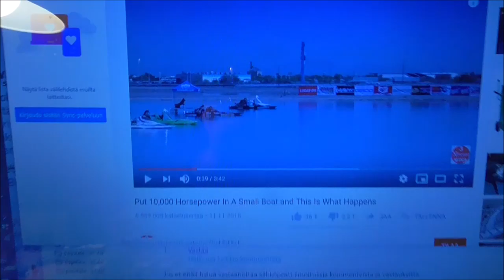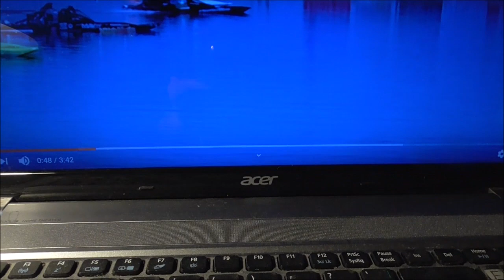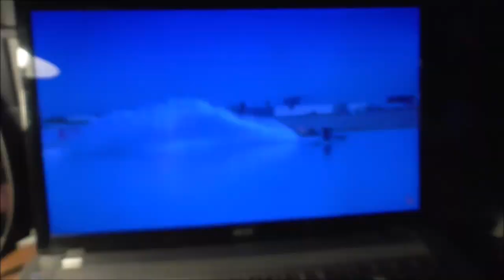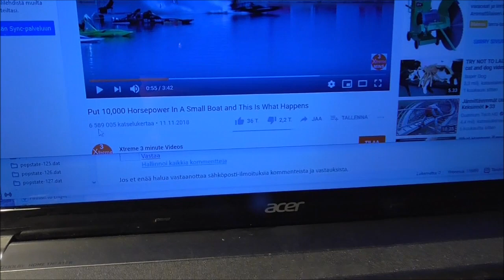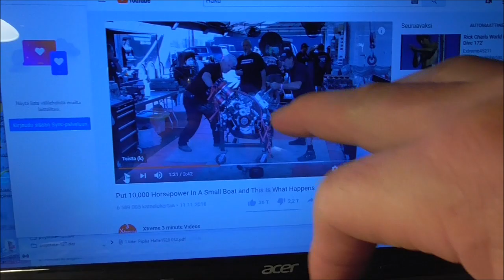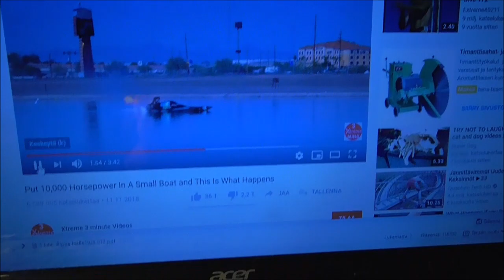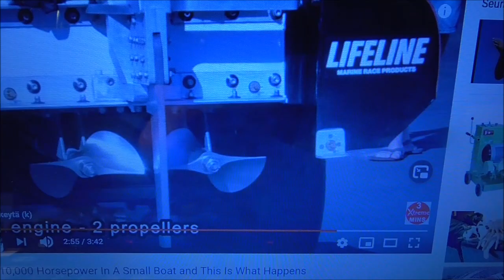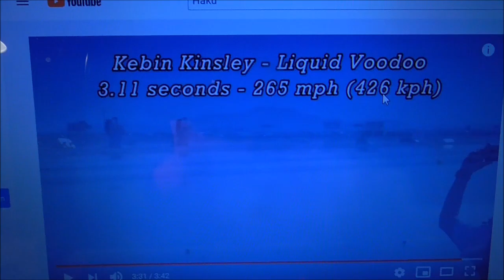Arto Lauri 255 Uikkujärven unelma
Energia-alojen ammattiosaaja.